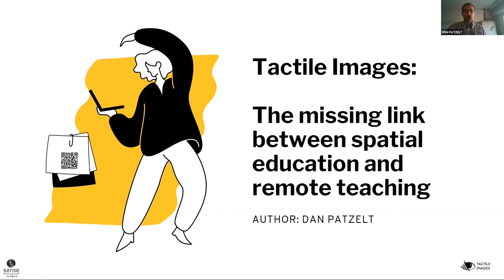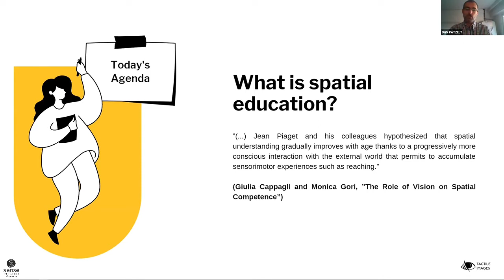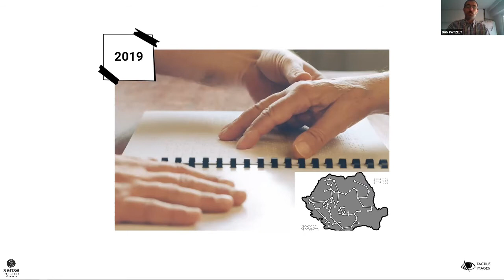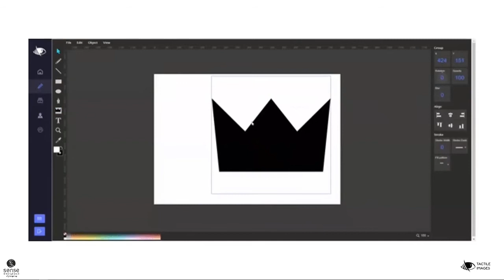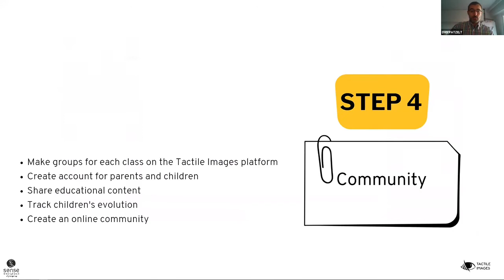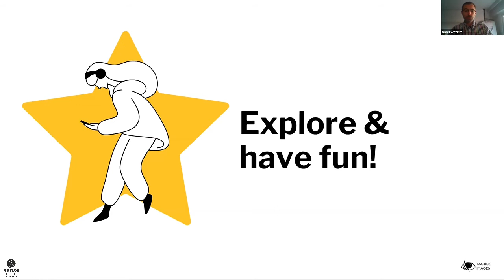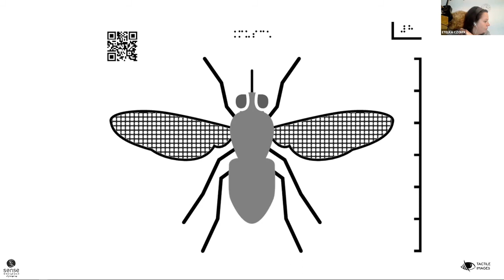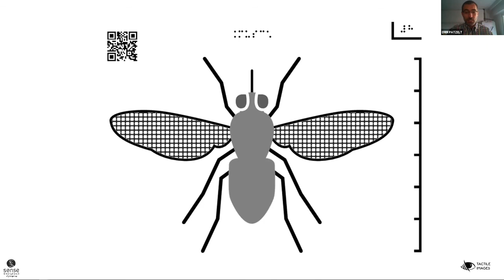Tactile Images: Veriga lipsă dintre educația spațială și predarea la distanță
Dan Patzelt
Președinte Asociația pentru Dezvoltare Urbană, România

Dezvoltarea inteligenței spațiale este vitală pentru un copil nevăzător deoarece aceasta îl ajută să-și creeze imagini mentale coerente ale lumii înconjurătoare, dar și să se orienteze mai ușor în spațiu. Același lucru este valabil și în cazul copiilor cu surdocecitate și deficiențe senzoriale multiple, acolo unde restantul vizual și auditiv permit acest lucru.
Educația spațială este educație 1:1, necesită interacțiunea directă dintre copilul nevăzător și profesorul care îi ghidează mâna pe un desen reliefat în timp ce îi explică ce are sub deget. Cum putem, însă, să continuăm predarea în timpul pandemiei de Covid-19, când școlile sunt închise?
Cu ajutorul platformei de e-learning Tactile Images, aceasta oferă profesorilor acces la o bibliotecă de 800 de desene care se autodescriu. În același timp, le permite să creeze desene cu descrieri personalizate, care au un cod QR atașat, și pe care să le trimită apoi părinților copiilor nevăzători prin e-mail.
Reliefarea se poate face de către părinții deveniți astfel actori importanți în procesul educațional, printr-o metodă simplă și necostisitoare: Seringa cu Adeziv. După ce planșa a fost reliefată, copilul o poate explora independent cu ajutorul unei aplicații asistent, care citește codul QR, identifică planșa și apoi poziția degetului arătător pe desen, citind apoi descrierile introduse de profesor în platformă.
Cum fiecare act educațional trebuie să se încheie cu o evaluare, ne întoarcem din nou la platforma online. Acolo, profesorii pot crea grupuri pentru fiecare clasă la care predă pentru a urmări evoluția elevilor, alături de părinți.
Platforma de e-learning Tactile Images este veriga lipsă dintre educația spațială și predarea la distanță deoarece își propune să rupă barierele impuse de modul tradițional de predare. Își propune să facă acest lucru prin transferul cunoștințelor profesorului în online, de unde fiecare copil va putea avea acces la informații personalizate chiar de acasă.

DAN PATZELT
Dan este fondatorul Asociației pentru Dezvoltare Urbană. S-a născut la București, în anul 1978. A absolvit Liceul Jean Monnet din București și Facultatea de Film din cadrul UNATC, specialitatea Imagine de film și TV (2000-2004).  Am profesat ca Operator Cameră și Director de Fotografie (Pro TV, Antena 1, Castel Film, MediaPro). A început Asociația pentru Dezvoltare Urbană din anul 2007, iar din 2010 desfășoară proiecte de lobby și advocacy dedicate persoanelor cu deficiențe de vedere. În 2020 a lansat platforma de e-learning Tactile Images, care oferă copiilor nevăzători de pretutindeni șansa de a descoperi independent lumea cu ajutorul tehnologiei asistive.